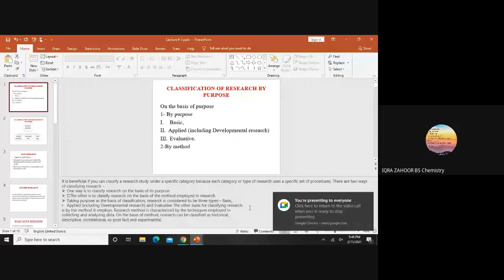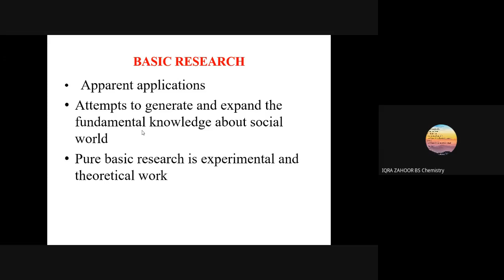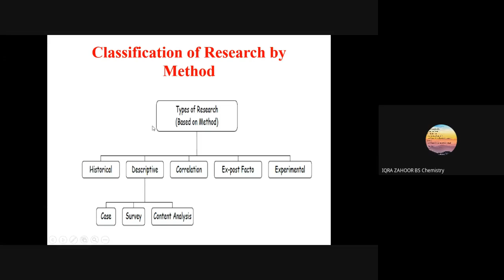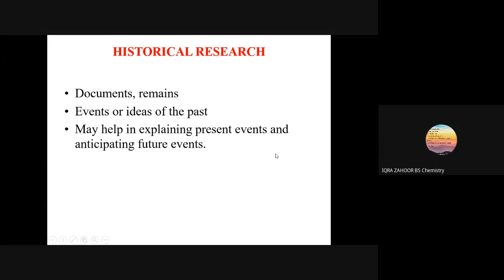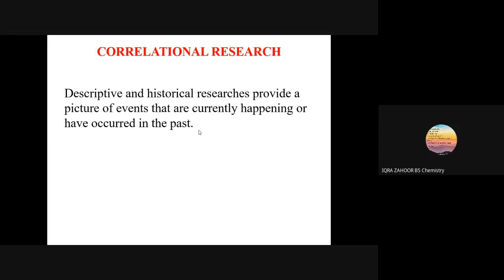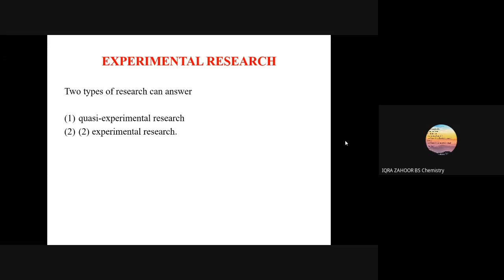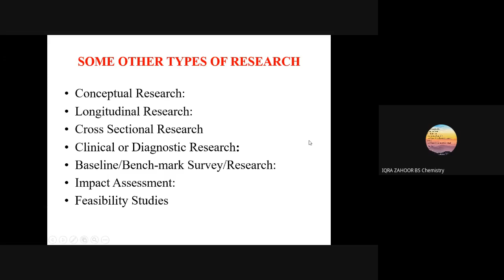TYPES OF RESEARCH